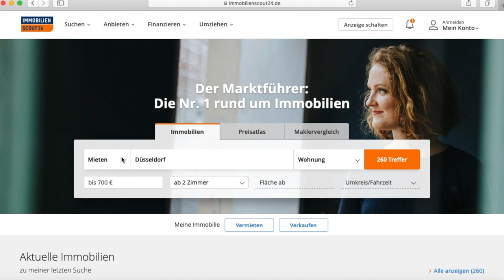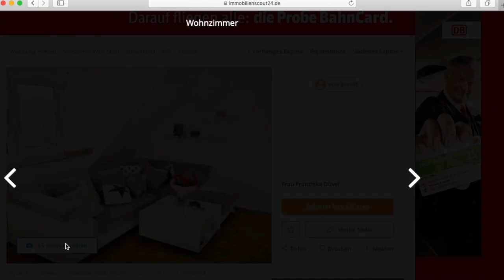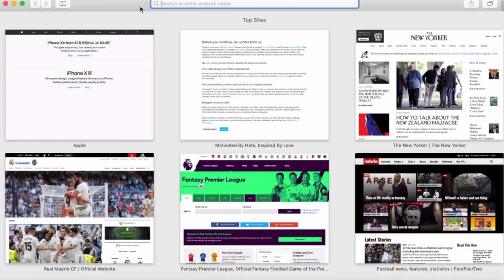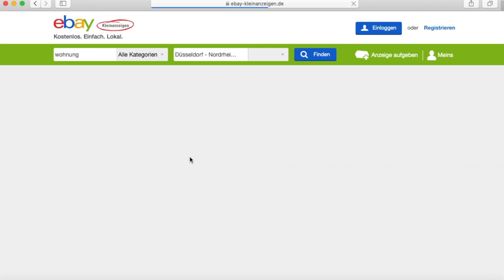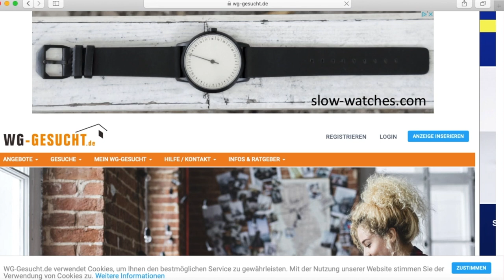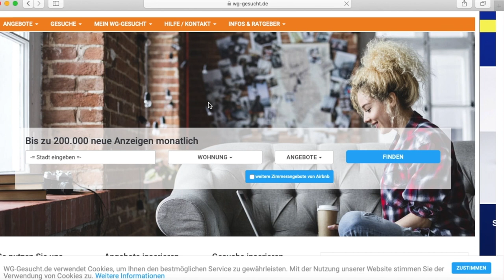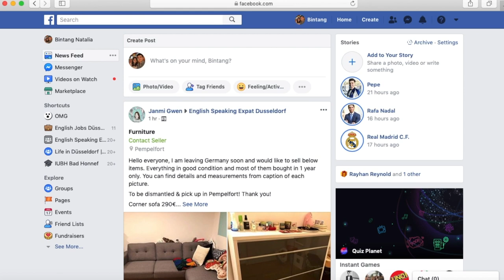Tempat Cari Apartment di Jerman - Tips Hidup di Jerman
Hi guys!, di video ini aku membahas 5 tempat dimana kamu bisa mencari apartment di Jerman. Aku sendiri menggunakan semua tempat ini setiap aku mencari apartment baru, dan semoga informasi ini membantu untuk kalian yang sedang mencari apartment.